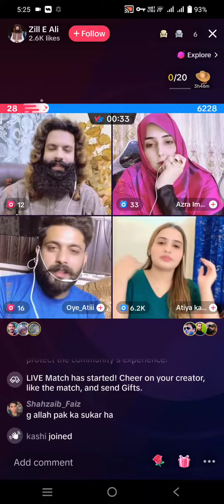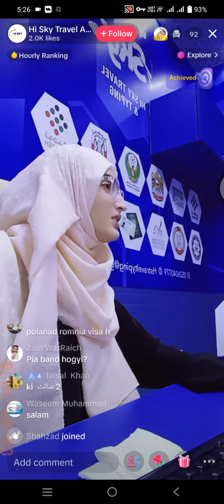youtube youtuber youtubers youtubevideos sub4sub gaming vlog viral lol tiktoks follow